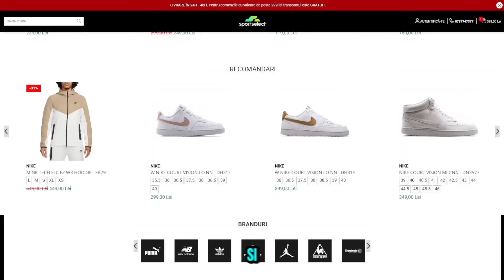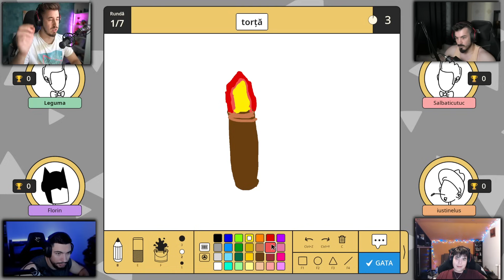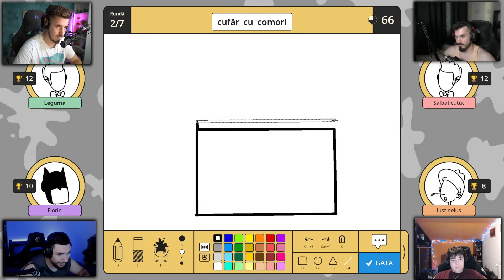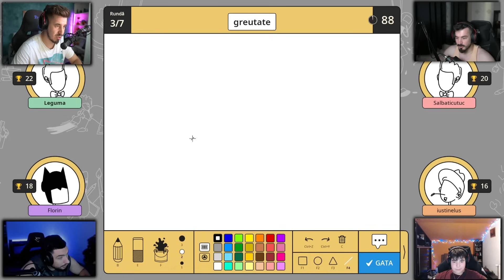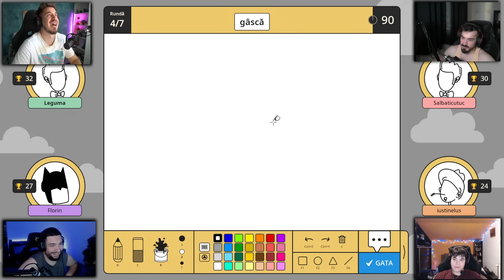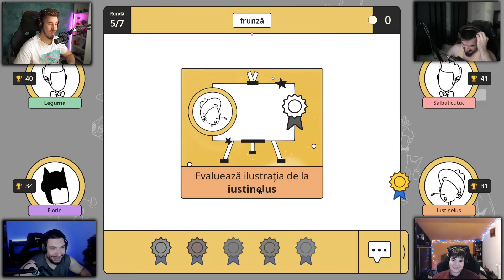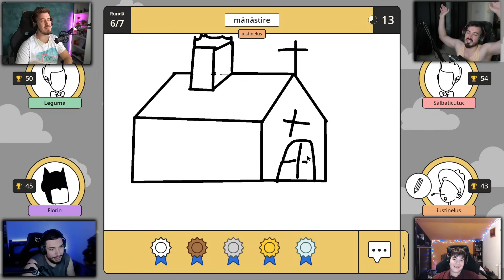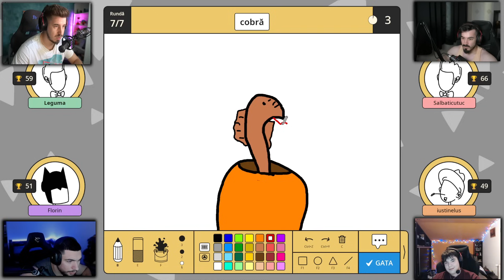STETZ A DAT RAGE PE SCRIBBLE IT